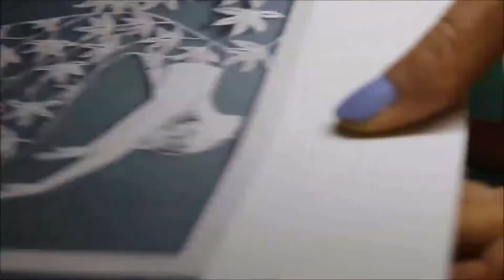Paper Cutting Dancing Girl || Easy paper Cutting || Art & Craft || Paper Cutting Design || Tutorial